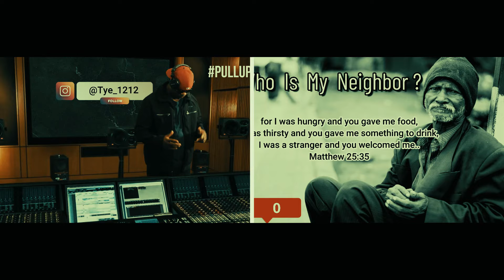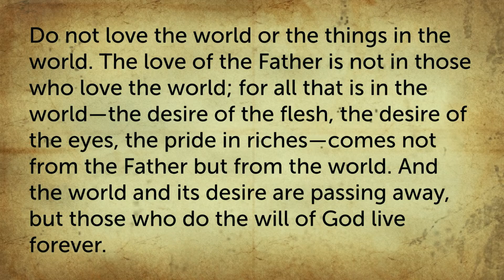Social Media...I Got Nothing But Love For You!!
1 John 2:15-17 (Love for the World)